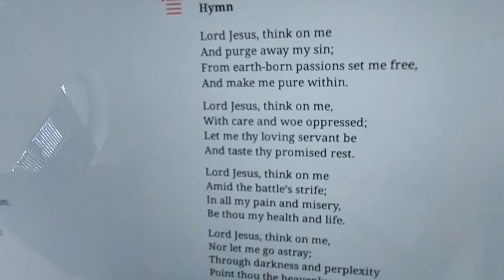Pilgrim's Update Day 321 fromheretojerusalem Walk into the centre of Sofia, Bulgaria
Today is the day I walk into the centre of Sofia, only 5km left but I've had a lot of time to think and it's all coming out today. I arrive @ the Cathedral of St Josef where I'm staying with the Capucins. I've interesting chats with brother Daniel and then another day is done.

Anja Bakker

theflautingharper